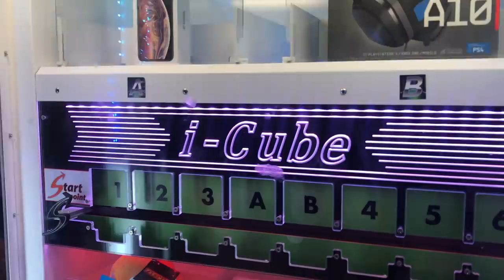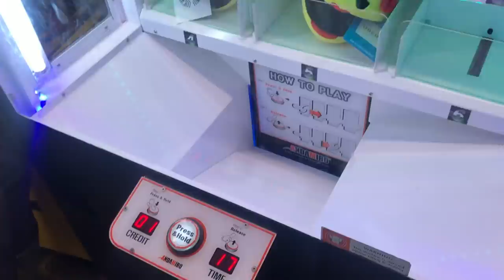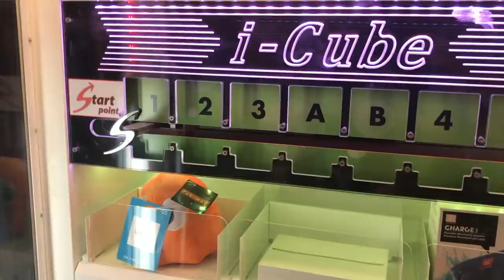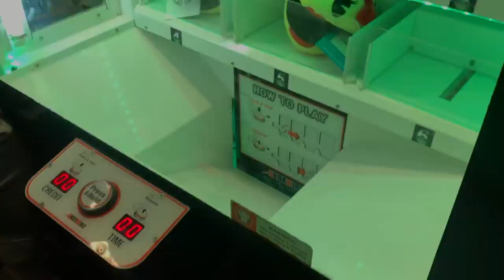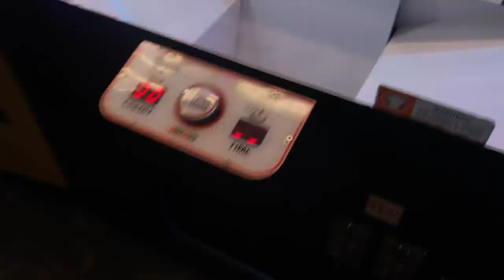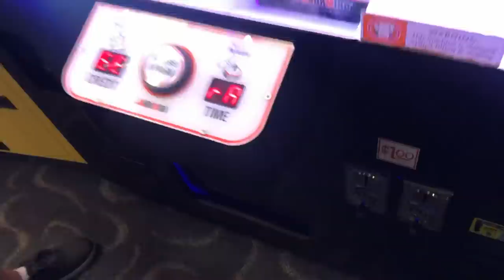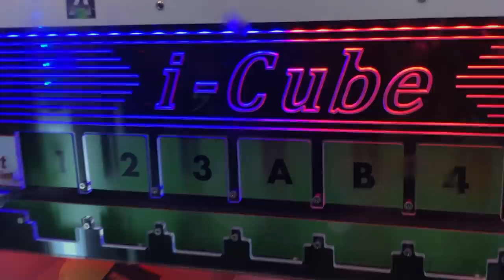WON Apple iPhone XS MAX from ARCADE GAME *BROKE THE MACHINE*! | JOYSTICK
In this video I play an arcade game "i-cube" and win one of the most valuable prizes ever! Apple iPhone XS Max!!